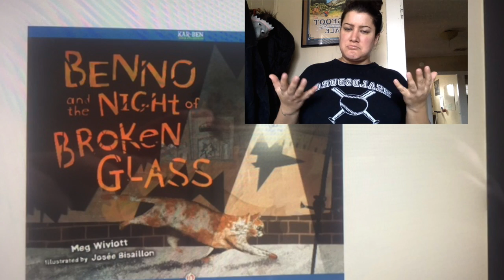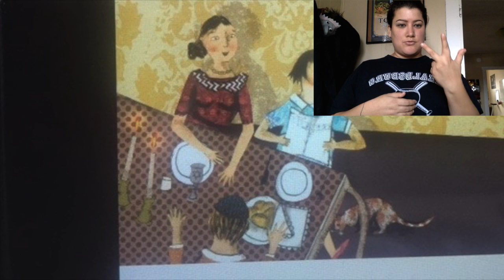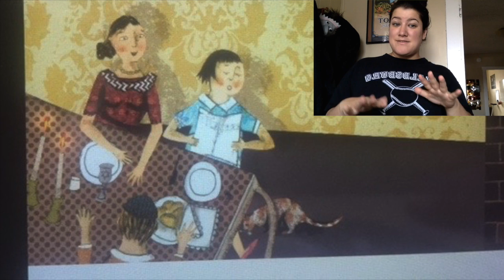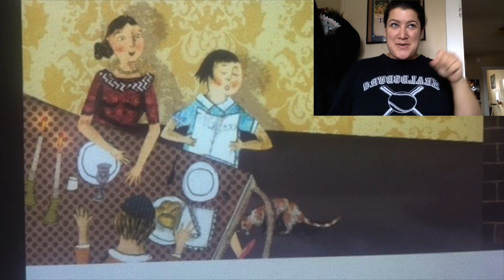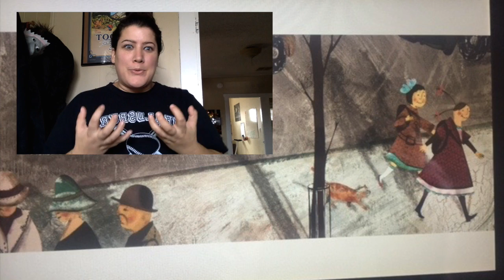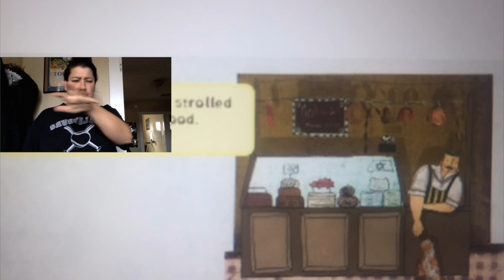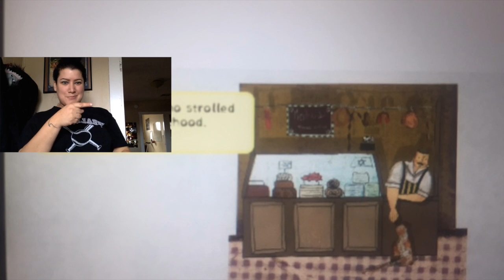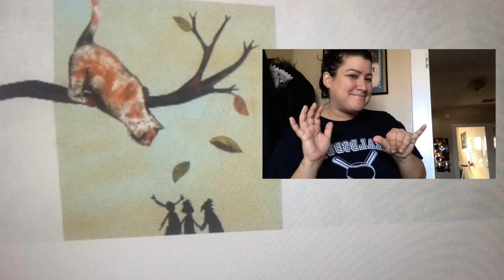Benno & the Night of Broken Glass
This video is about Benno & the Night of Broken Glass